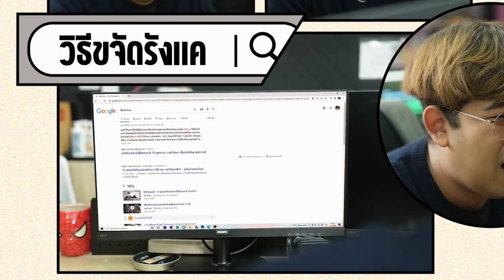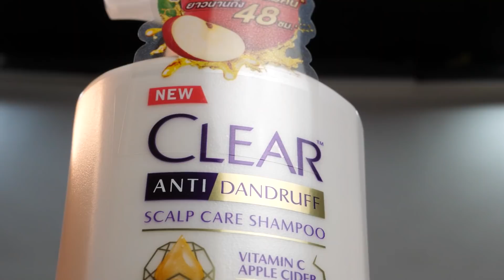เสียงลือเสียงเล่าอ้าง Ep.4 เรื่องเล่าหนุ่มเกาหลี "คันแฮ" | ยกกำลัง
นี่คือเสียงลือ Ep.ที่พีคที่สุด เมื่อต้องส่งต่อเรื่องราวของหนุ่มเกาหลี นามว่าคันแฮ บวกกับแขกรับเชิญสุดป่วน @bangueng  @mkmabi  @RYUNTIME  เรื่องนี้จะจบยังไงนะ!?